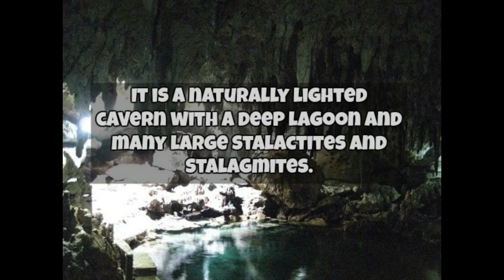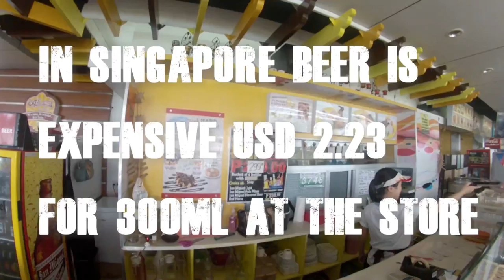Travel Asia: Philippines Pt 7: Hinagdanan cave, Punta Cruz Watchtower and be angry at Cebu Pacific!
Well, adventure in Bohol continues! Join us in the dark but beautiful Hinagdanan Cave, which is actually located in Panglao island around 15 minutes ride from Alona beach.

If you rented a scooter, be aware the “parking & shopping” space at the cave’s entrance is not free of charge. They will ask you to pay a parking fee of around 10-15 pesos. Entrance to the cave in June 2016 was 50 pesos. You can pay additional 100 pesos if you are set on swimming in the little crystal clear waters within the cave. Though beware of bat droppings there were tons of them over there.

Go through the streets of Tagbilaran city with us, spy on Google car and visit a tiny airport.  Get an idea about the beer prices in Philippines and Singapore, enjoy a decent view during lunch. Listen to us being mad about Cebu Pacific service and how big companies always win against us, the small consumers.

Then take a deep breath and ride through some amazing local villages and don’t forget it is imperative to stop at some point and harass a cow. We will then show you a beautiful place in Bohol, that not many tourist visit, it is Punta Cruz Watchtower. Entrance fee is 15 pesos per person. We talk about the earthquake that happened in 2013 that changed the landscape of the seashore in a tremendous way.

Ohhhhh, don’t forget to get scared of the upcoming rain with us ☺ !

Later we will be riding 38.322km in 242 days on a motorcycle from Singapore all the way to Leipzig & Delitzsch, Germany, raising charity money for children, who need help all over the world.

Riding overland and crossing 24 borders is an exciting adventure that we want to share with you and put together our best places and greatest experiences, things to see, things to do and hope to pass on some tips & tricks we learned along the way.

Hardware we are using so far:
HTC One M9
Samsung Galaxy Note Edge
Huawei P9
TomTom Bandit Action Camera
Acer Aspire S13

Software we are using for the videos:
GoPro Studio & Filmora

Hepco & Becker for their Cut-Out luggage system and live-saving top bags, side stand extension, chain guard, Tank case, front light guard

SENA for a very well working set of bluetooth headsets with camera built it

TomTom for their Rider 410 GPS system and really handy TomTom Bandit Action Cam

ABUS for great helmet locks and our brake disc lock with super loud alarm

Heidenau Tires for their extremely durable Scout K60

Marriott Hotels & Resorts, Courtyard, FourPoints, Sheraton worldwide for great stays in their really rejuvenating luxury hotels!